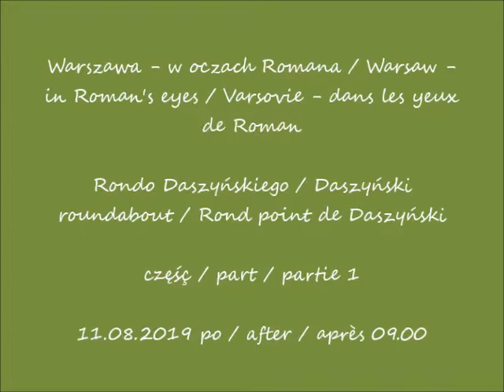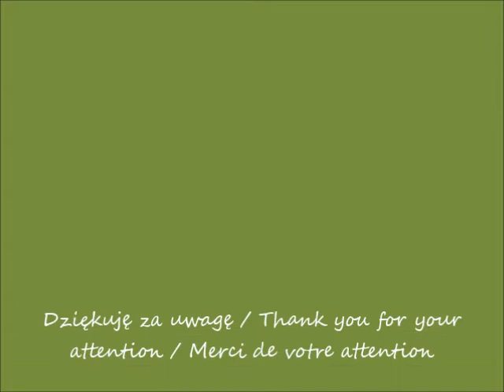2019 08 11 Warszawa Rondo Daszyńskiego cz 1 po 10 00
Rondo Daszyńskiego / Daszyński roundabout / Rond point Daszyński
część / part / partie 1
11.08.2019 po / after / après 09.00